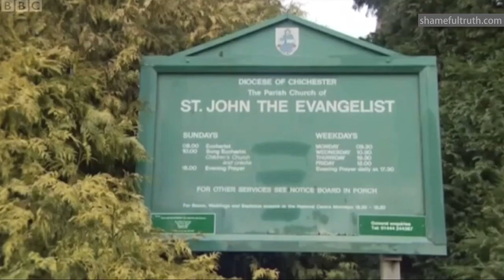CofE Priest Denford and Organist Mytton Guilty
BBC report into the guilty verdicts of former Church of England and Diocese of Chichester priest Wilkie Denford and organist Michaell/Mark Mytton who were found guilty of sexual offences against boys. Mytton was shown to have had a prior conviction for child sexual abuse.

Originally broadcast on the BBC on Friday April 5th, 2013.